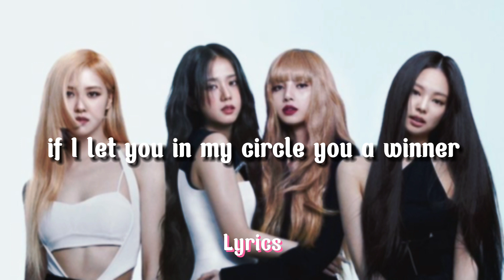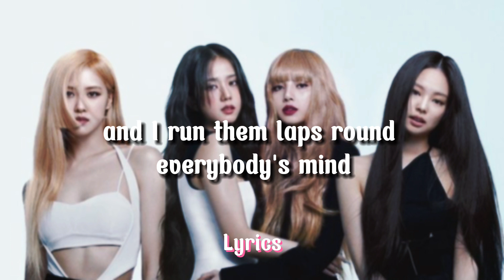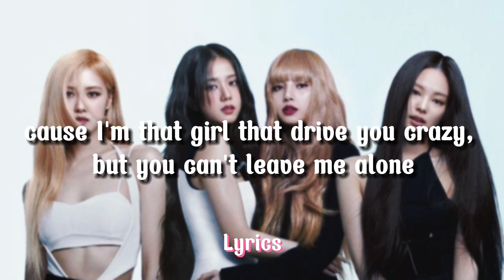BLACKPINK - ‘Typa Girl’ Lyrics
LYRICS :

Typa girl you wanna ice up, make me freeze (hot, hot)
Like du-du-dun, du-du-du-dun
Like du-du-dun, du-du-du-dun
Like du-du-dun, du-du-du-dun
Like du-du-dun, du-du-du-dun